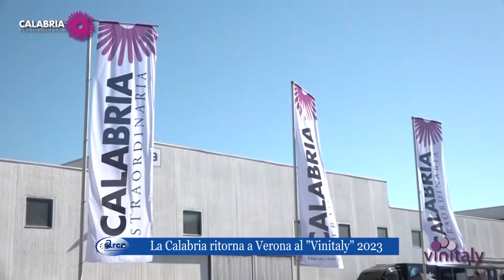La Calabria ritorna a Verona al Vinitaly 2023